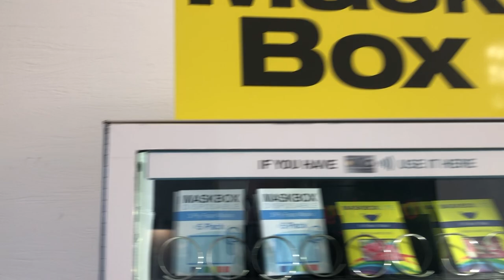Uxbridge 2022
Uxbridge station and Chimes shopping centre

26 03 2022, 09 50 16